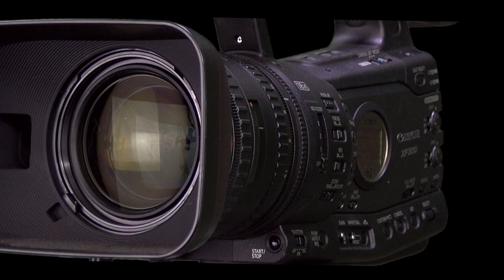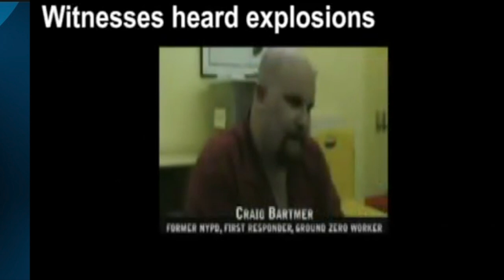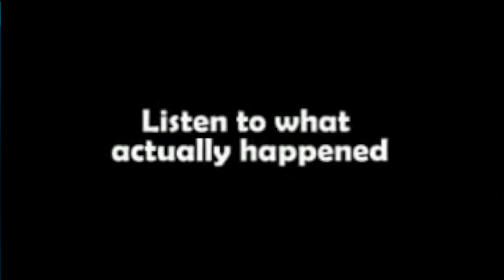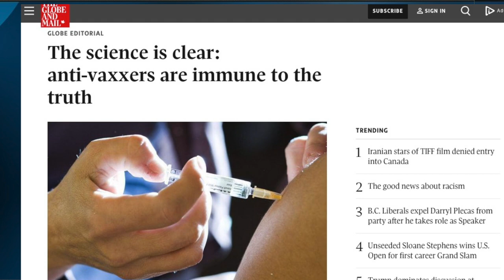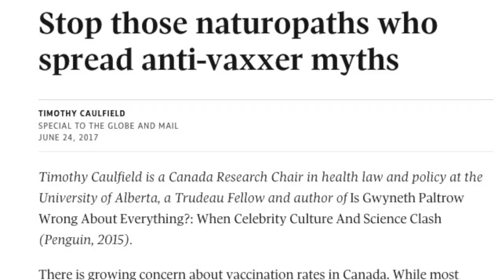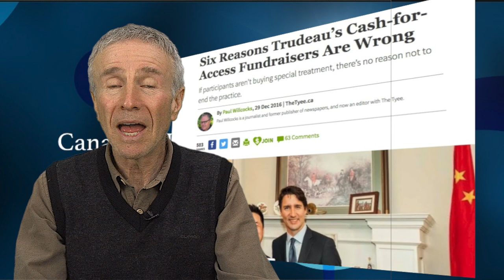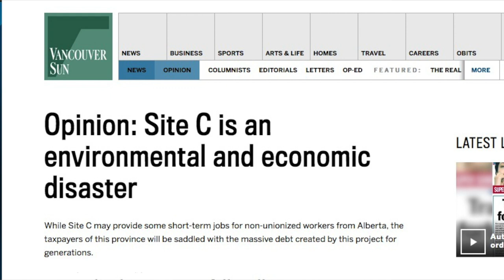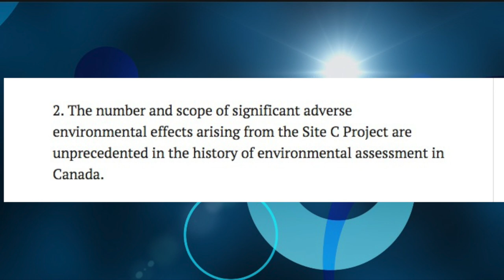Canadian Independent Media - September 10, 2017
This week's topics are:

0:20  9/11 Revisited
     Were the towers brought down by airplanes, or was this an example of controlled demolition.  If it was the latter, what does that mean for the ongoing war on 'terror' and restriction of basic human rights?

3:58  Are vaccines really safe?
     Merck, the makers of the MMR vaccine are being sued by its own scientists for falsifying data relating to the safety of the vaccine.  Yet we are constantly being told that to deny the safety of vaccines is somehow 'unscientific'.

5:38  Corporations have taken over our government.  They control the media, and they run our country.  What can we do about it?

7:14  Site C dam questioned by over 200 scholars.
    Site C environmental damage is greater than for any Canadian project ever assessed, scholars contend in a letter to the government, as well as denying the legal obligations to First Nations.